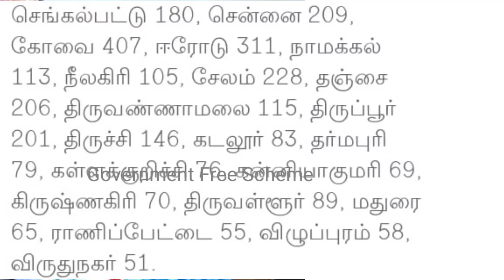3 வது அலை ஊரடங்கு தளர்வு வாபஸ்| 11 மாவட்டம் பஸ் ஓடாது கடைகள் மூடல் |Today latest lockdown news tamil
3 வது அலை ஊரடங்கு தளர்வு வாபஸ்| 11 மாவட்டம் பஸ் ஓடாது கடைகள் மூடல் |Today latest lockdown news tamil